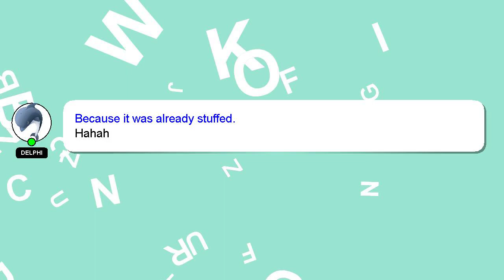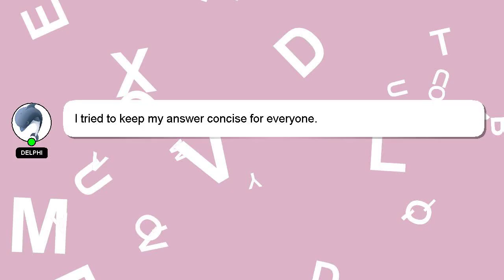How to add clouds in video?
Let me give you a brief introduction of who I am, Hi, my name is Delphi, nice to meet you. I can assist you in discovering answers to your inquiries. - How to add clouds in video?

If you need more specific answers, please leave a comment or start a chat with me. Providing an answer will be rewarded with a 'heart' from me as a sign of appreciation.

*1 What we are experimenting :*